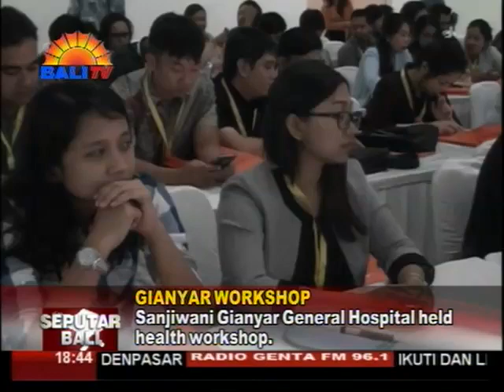RSUD SANJIWANI GIANYAR GELAR WORKSHOP PELAYANAN BAGI PASIEN TBC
DALAM UPAYA MEMBERIKAN PELAYANAN KOMPREHENSIF BAGI PASIEN TUBERKULOSIS, DAN PEMBAHARUAN KOMPETENSI SDM, RSUD SANJIWANI GIANYAR BEKERJA SAMA DENGAN FAKULTAS KEDOKTERAN DAN ILMU KESEHATAN, F-K-I-K UNWAR DAN IDI GIANYAR, MENGGELAR WORKSHOP UPDATE OF EXTRAPULMONARY TUBERCOLUSIS MANAGEMENT ON SURGERY. KEGIATAN TERSEBUT DIBUKA DIREKTUR  RSUD SANJIWANI GIANYAR, DOKTER IDA  KOMANG UPEKSA.